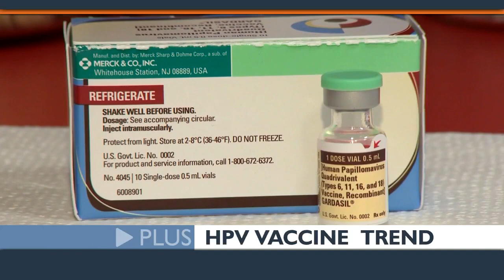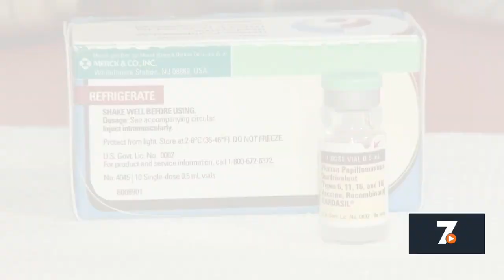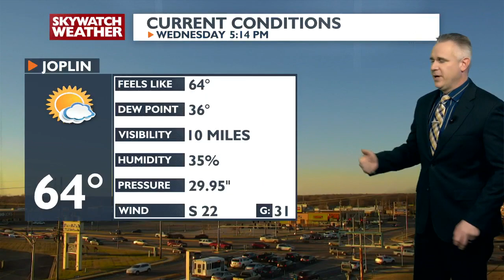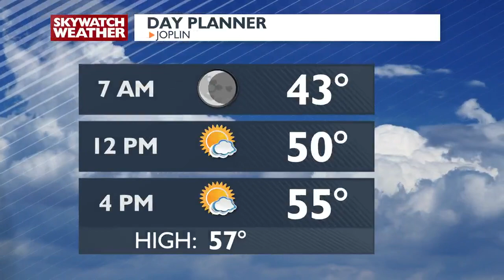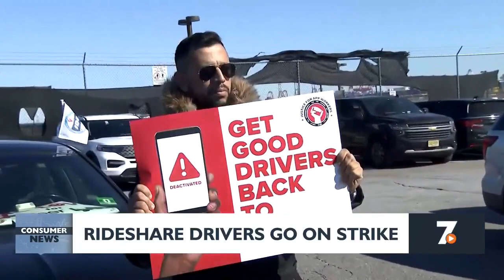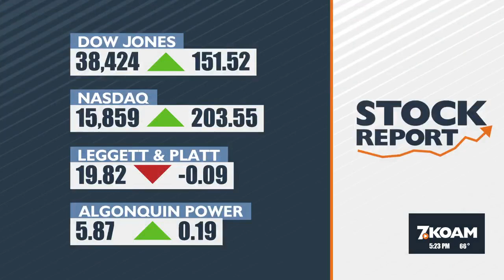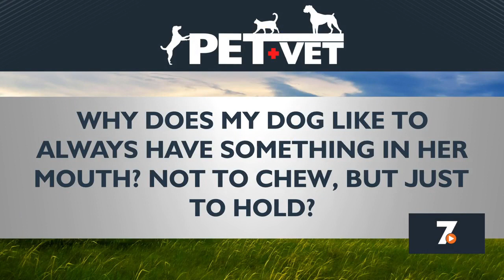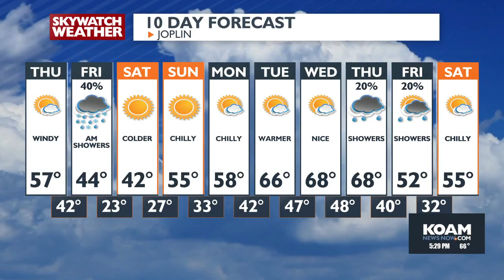5pm Newscast - Feb. 14